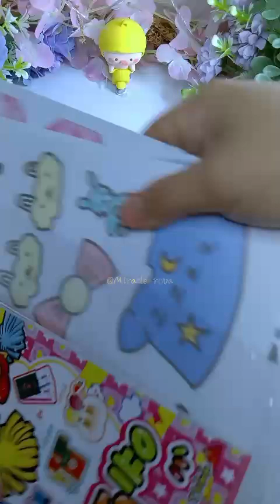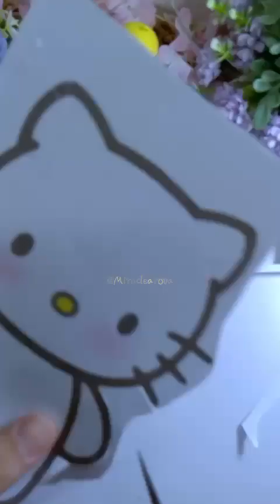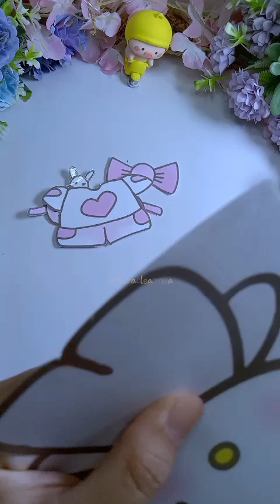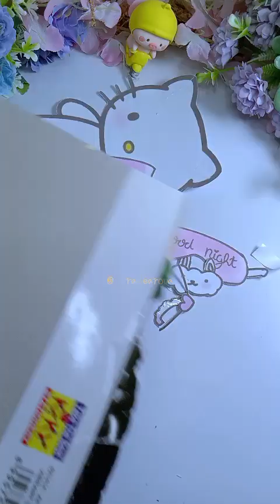DIY Hello Kitty Paperdoll by pinterest